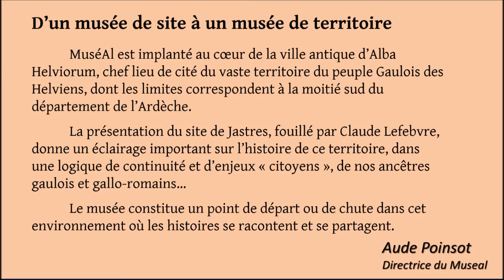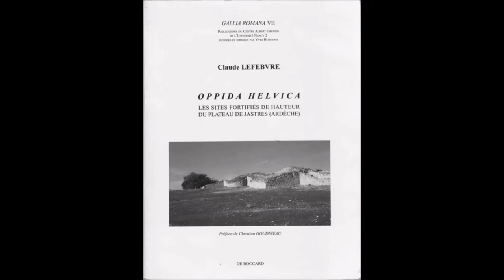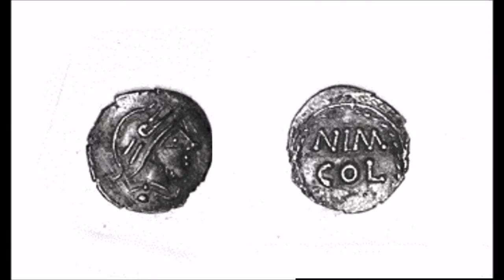L'enquête de Jastre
Par Aurélie F-B